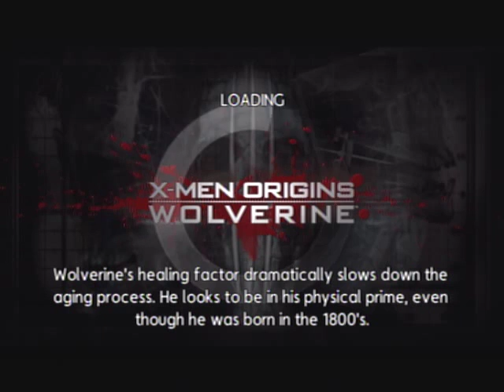X-Men Origins: Wolverine PS3 Game - The Frozen Tundra - Team X - Part A